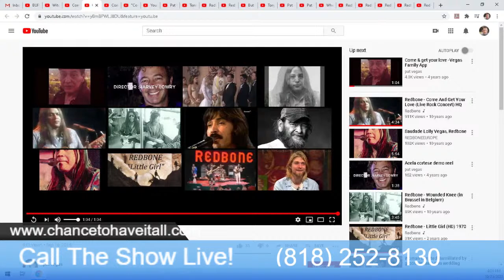CHANCE TO HAVE IT ALL SHOW #9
Chance To Have It All Show featuring Pat Vegas of Redbone with host Acela Cortese - 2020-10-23